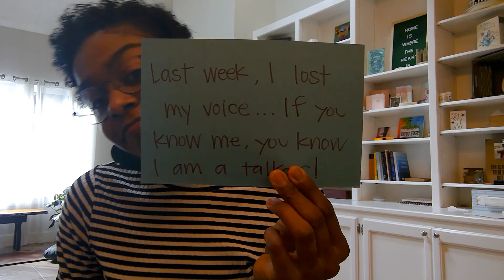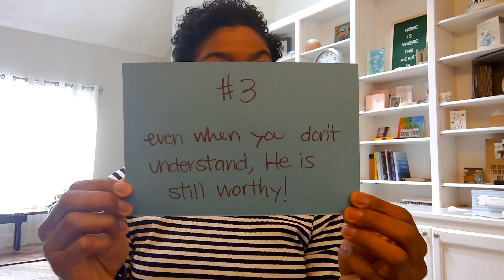Minute Monday: Anyhow!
Just because you didn't see it coming doesn't mean it caught God by surprise! Stay faithful, patient, and await His move!